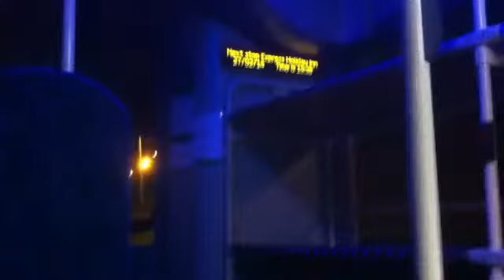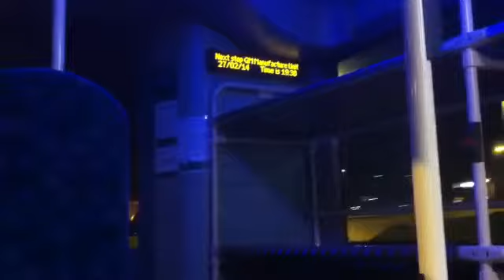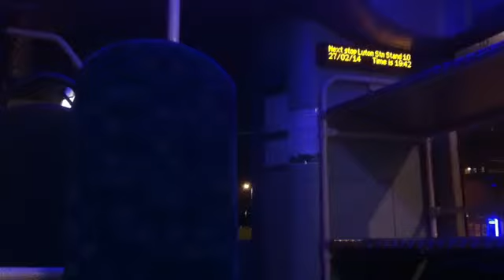Arriva GreenLine The Shires WrightBus Volvo B7RLE Eclipse2 3953 KX12 GZP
Arriva GreenLine Wrightbus Volvo Eclipse B7RLE Service A From Luton Airport to Luton Interchange Before Going out of Service Back to the Depot.
Bus Number:3953
Bus Registration:KX12 GZP
Bus Depot: Luton